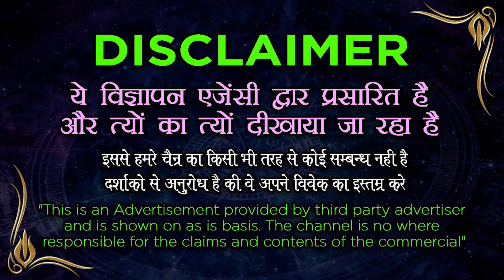इलायची और धागा से वशीकरण || Islamic vashikaran